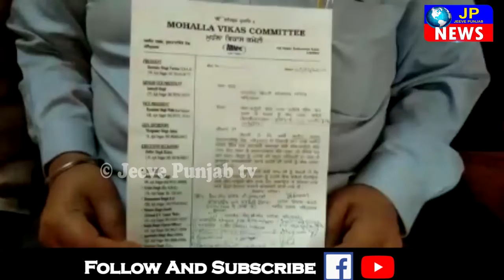कलोनी के बाहर गेट लगाने को लेकर हुआ बड़ा हंगामा